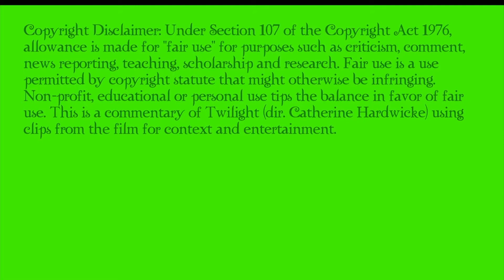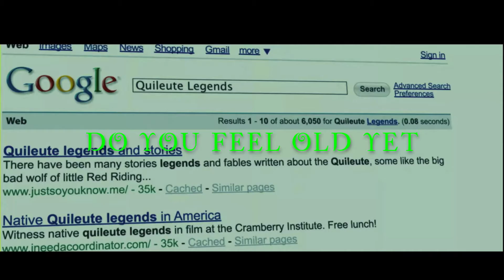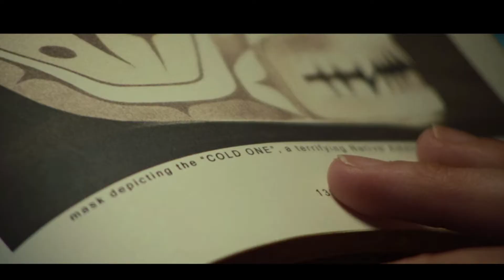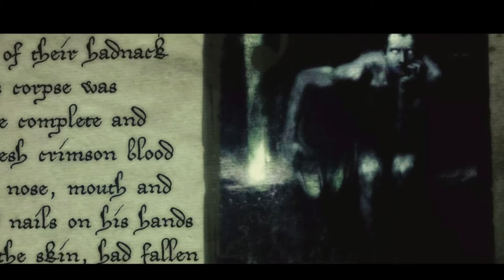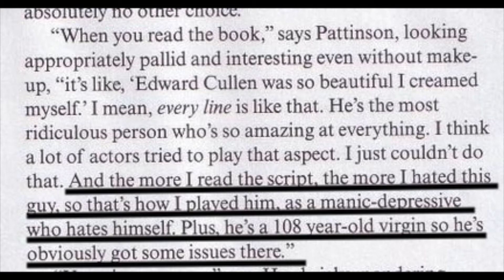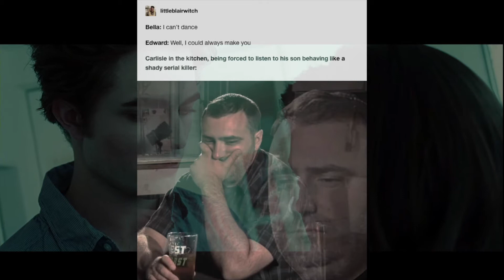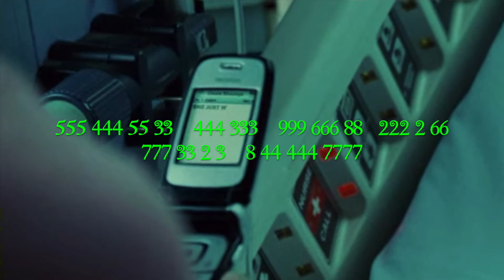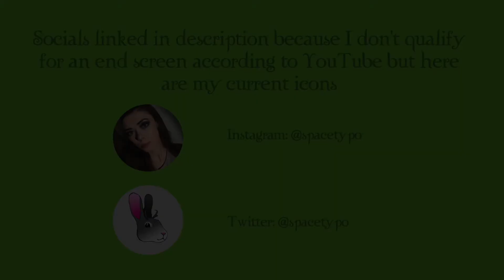Twilight HIGHlights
I watched Twilight high and it was so much better than I remembered.

OPEN THE VOID